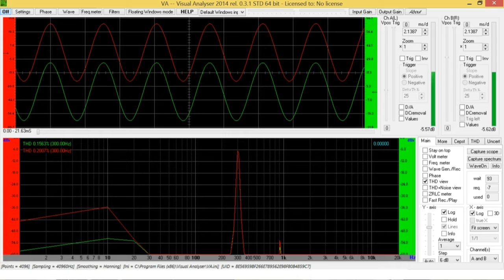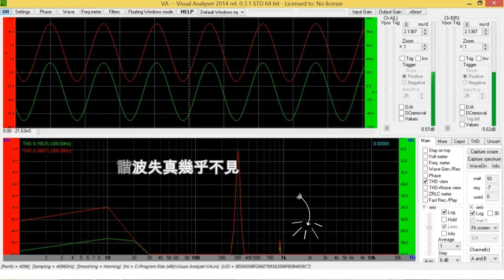蔡炳榮黑膠教室：談抗滑（Part 2：實際操作篇）